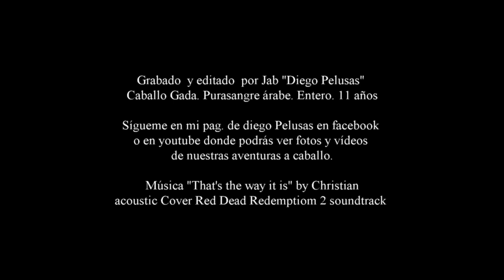GADA. SEMENTAL ARABE. EUSKADI. PAIS VASCO.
Todo es mucho más fácil cuando sabes que tú caballo está bien y puede disfrutar. Aquí tenéis a Gada, ha perdido un poco de musculatura pero diría que la chispa la sigue teniendo... Ya son 11 años y aunque no es un potro está como un chavalín. La música es muy chula así que sube el audio.